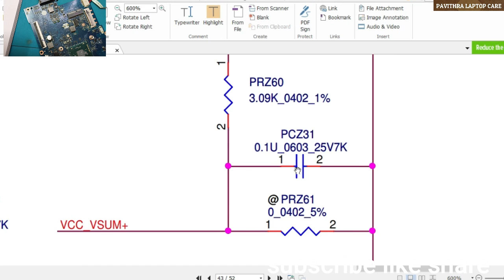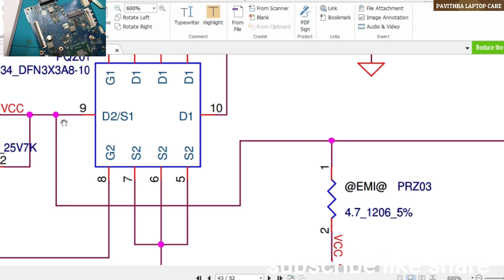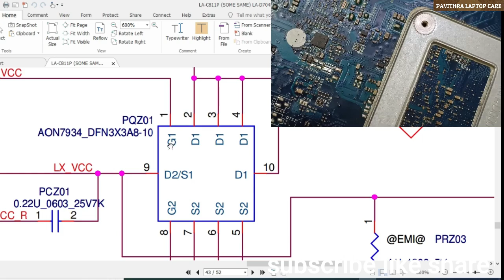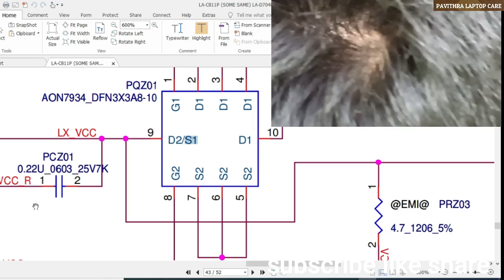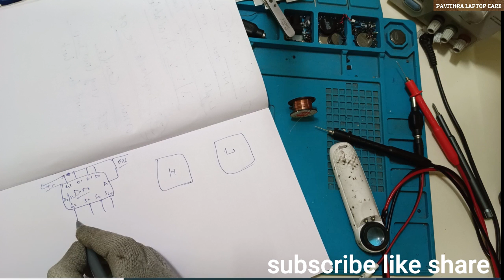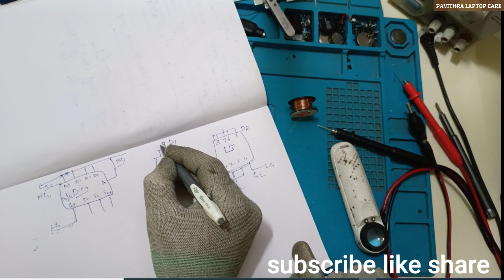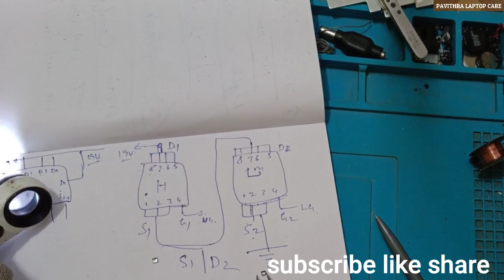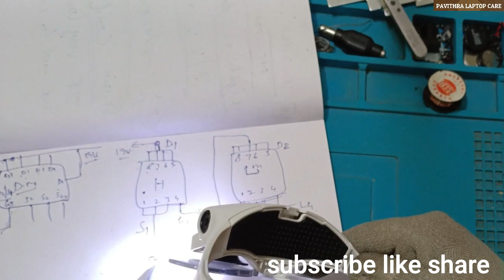How to Identify the PCH or SOC Short in Laptop Motherboard Repairing? cpu VCC_CORE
Laptop Chip-level Repairing Course,
Please join our Hindi channel to gain better knowledge on laptop Chip-level Repairing
Channel Name: The Repair Facts